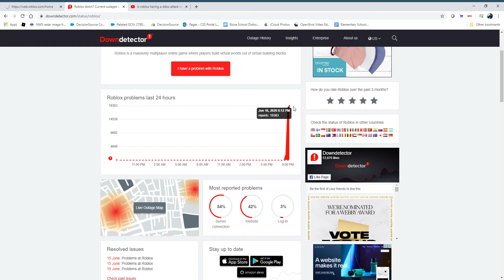Roblox DDoS? NOOOOOOOOOOOOO